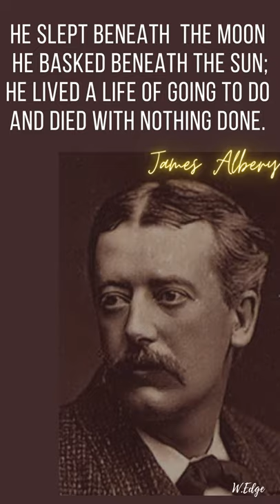James Albery //Powerful quote //# shorts//winner's Edge// Stay motivated